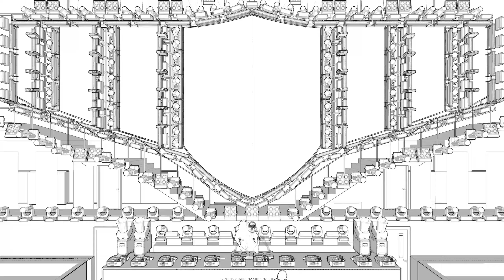L8 Previz Design Challenge 2024 wang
License  ---TRACE2
Contest Level 3
Clay paky beam 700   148
Martin quanturm 19ch  42
Clay paky K20cc       37
TMB Q+ 100 56ch      214
PORTMAN P3EVO       88
LED Screen video      160^=NDI1
LED Madrix 3ch        600m=NDI2
SPARK                    12̨
Consnel               AVOLITES  Tiger Touch 11.0
Severis Arkaos（NDI） Media Master Pro 5.16